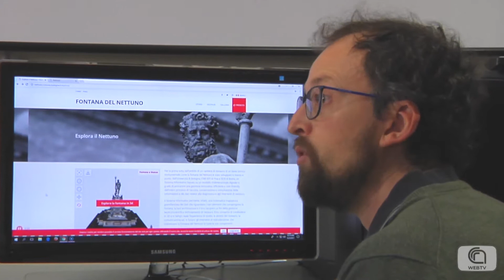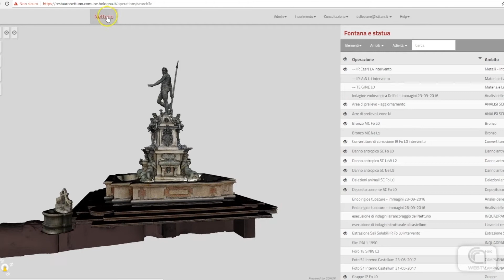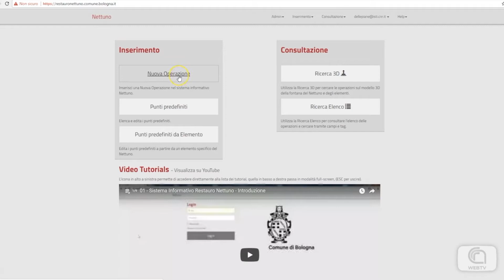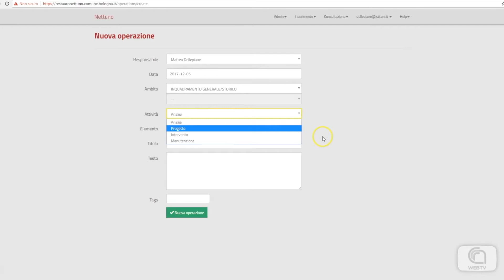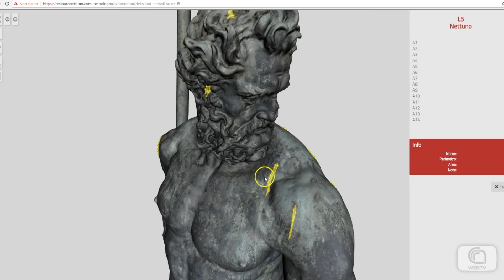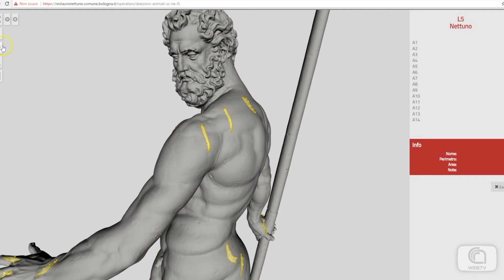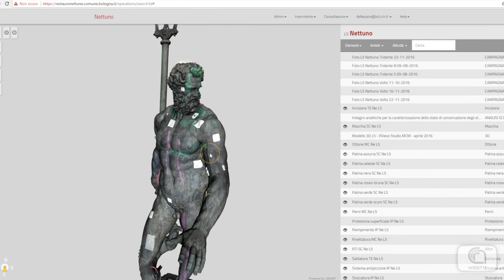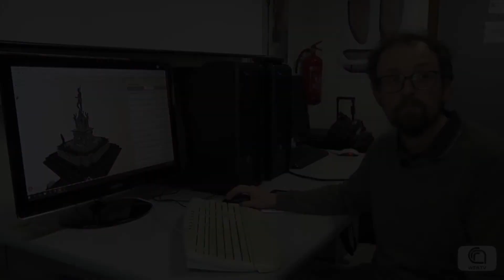Un sistema informativo per il restauro del Nettuno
Restauro della Fontana e della Statua del Nettuno: parlano i ricercatori dell'ISTI-CNR di Pisa